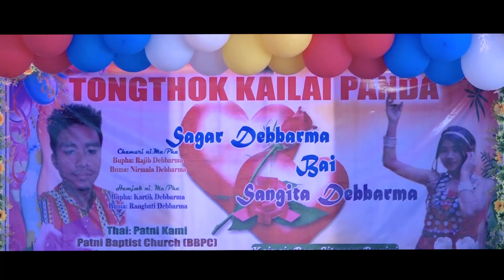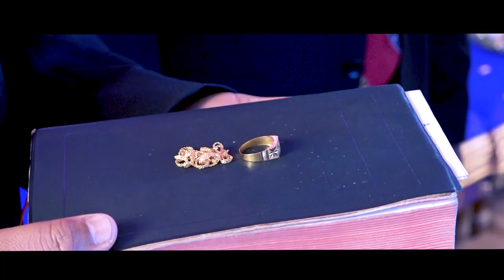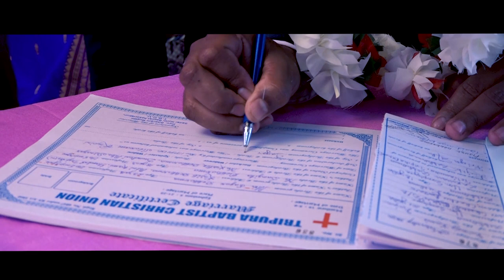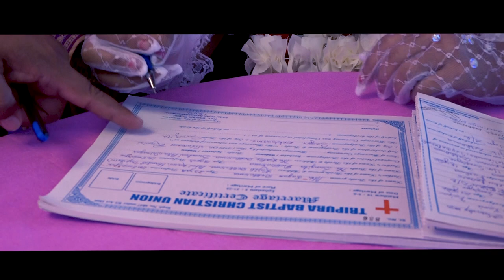Sagar & Sangita // Wedding Video Part-1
sagar wedding